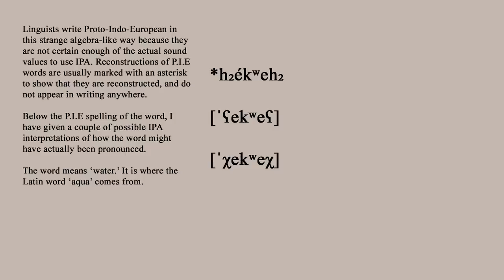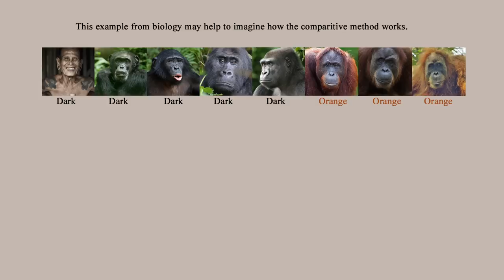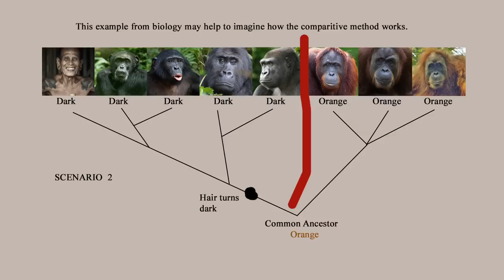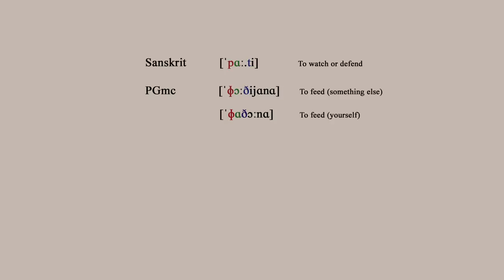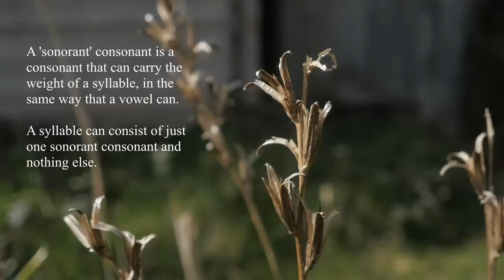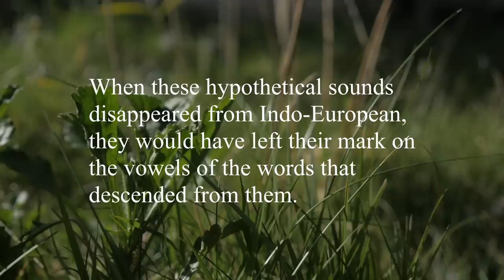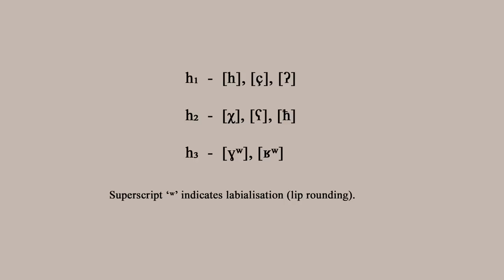Proto-Indo-European - Laryngeal Theory